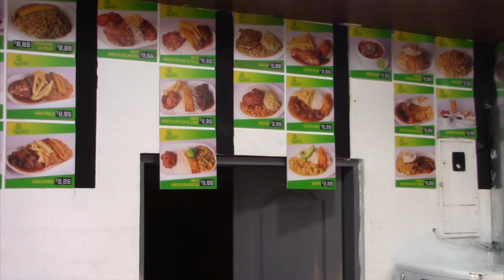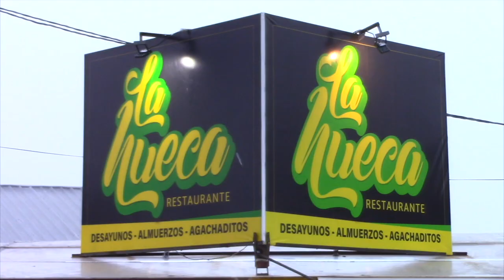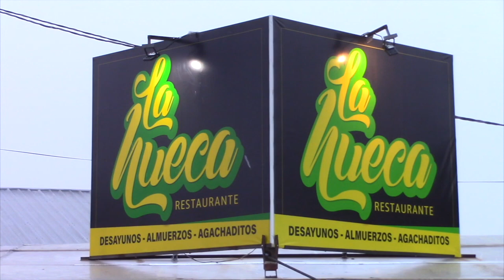Incidencias de la emergencia para Marcelo Riera y su negocio de comida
El sector de alimentación también ha sufrido los efectos de la emergencia sanitaria sin embargo, por la posibilidad de entregas a domicilio, algunos negocios se han podido defender, obviamente cumpliendo con los requisitos y obteniendo los permisos, así nos comenta el chef Marcelo Riera.